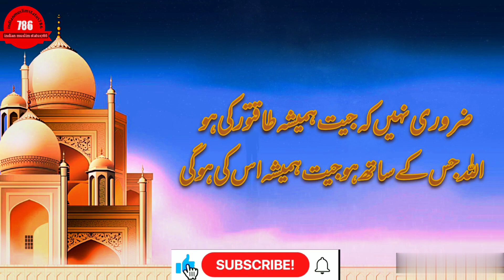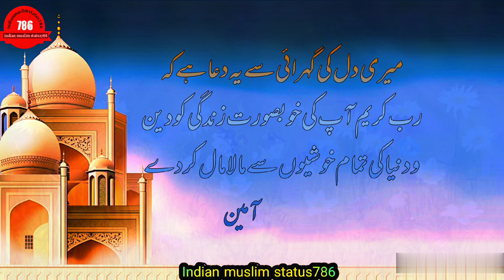Urdu quotes about life|| Quotes written in urdu|| Quotes about allah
rohail voice
rohail voice stories
ruhil voice
rohail voice uploads
rohil voice
islamic stories
@rohail voice
sl islamic voice
urdu stories
urdu
emotional stories
emotional islamic story
behlol dana
ikhlaqi stories
new
hindi
waqia
royal voice
royal voice channel
allah in urdu
kanzul iman
abdul masood rehman
ramazan
mahe ramzan kese guzare
ramzan kaise guzareramzan
hum ramzan kaisay guzara
ramzan mubarak status
islamicvideos
islamicinformatio
islami waqiat bayan
islamic voice
dawat e islami waqiat
change your life quotes
things change quotes
powerful life changing quotes
buddha quotes on change
life perspective quotes
changing quotes about life
life will change quotes
things will change quotes
positive life changing quotes
change life quotes in hindi
change quotes in life
change thoughts quotes
change life status
change yourself quotes
life change quotes
quran
discovery channel majid malik
urdu documentaries
urdu discovery channel
majid malik
urdu discovery
roza
short stories with moral
10 lines short stories with moral
deep quotes
amazing quotes
urdu quotes
quotes
creation bank
trust quotes
two quotes poetry
sadest dpz and poetry
deep urdu lines
islamic quotes
quotes about allah
quotes about faith
trust in allah quotes
quotes about believe in allah
allah quotes
urdu productions
golden quotes
golden words
urdu islamic quotes
urdu productions quotes
spiritual quotes
religious quotes
best collection quotes
precious quotes
islamic life changing quotes
urdu quotes
urdu aqwal
quotes written in urdu
laila ayat ahmad
khan brothers video
khan brothers
khan brothers studio
khan brothers studio video
laila ayat ahmad quotes
best urdu quotes
motivational quotes
allah quotes
quotes that will change your life
inspirational
best collection of islamic quotes in urdu
deep quotes
urdu hindi new quotes
dua quotes images
best quotes of sheikh saadi
al-sajid-official
al-sajid-official 07
al
al-sajid
al-
valorant
anu anaf broken
trending video
aadil aqdas official
@indian muslim status786
Aadil aqdas official